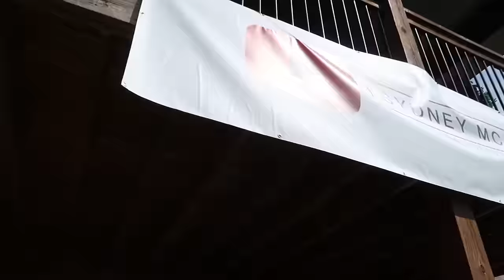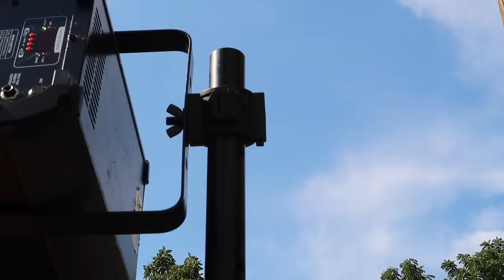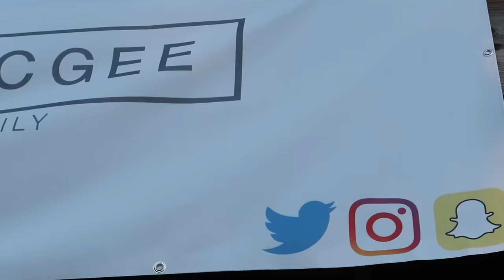SICKEST GLOW PARTY EVER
SO I HAVE ALMOST BEEN VLOGGING FOR AN ENITRE YEAR!!!

My Snap: @sydmcgee